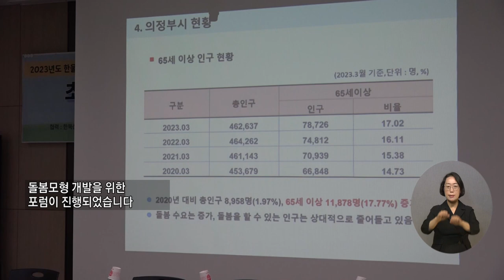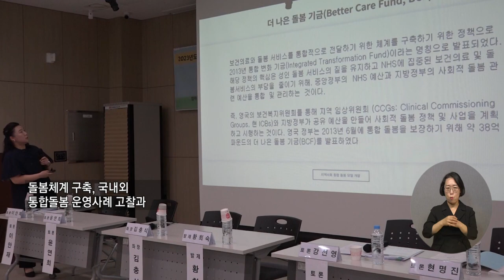복지TV뉴스24 _ 의정부, 지역사회 통합돌봄 모형개발 포럼 / 2023.07.05